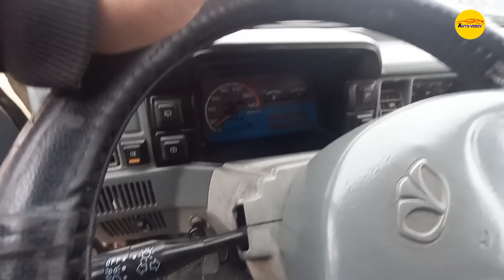30 - YANVAR DAMAS MASHINA NARXLARI 2024. NAMANGAN CHUST MASHINA BOZORI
30 - YANVAR DAMAS MASHINA NARXLARI 2024. NAMANGAN CHUST MASHINA BOZORI:
Assalomu alaykum aziz obunachilar! Sizlar uchun Namangan viloyati Chust mashina bozoridan Damas 1 va Damas 2 mashinalarini narxlarini Terma qilib abzor qildik.
Video yoqsa like 👍 bosib, yaqinlarizga ham videoni ulashing!